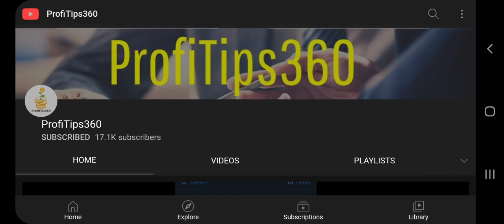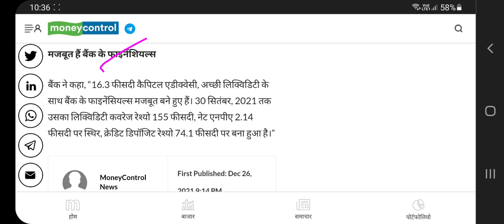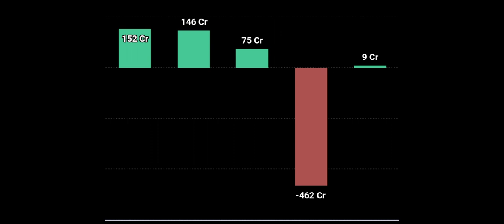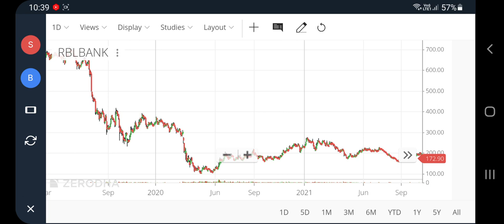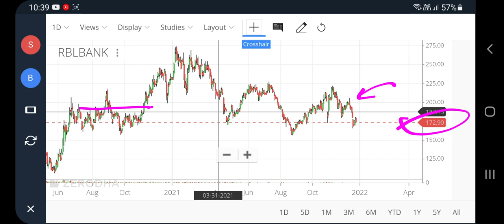Rbl bank share news today, rbl bank share target, Rbl bank rakesh jhunjhunwala, rbl bank news today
Rbl bank share news today, rbl bank share target, Rbl bank rakesh jhunjhunwala, rbl bank news today, pt360, profitips360

rbl bank share review